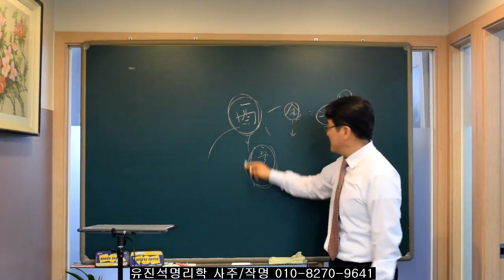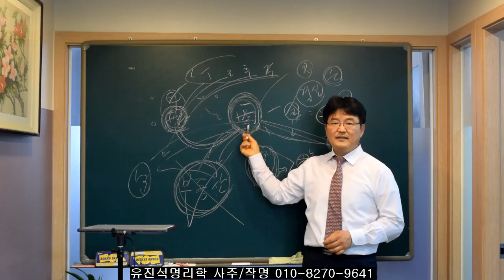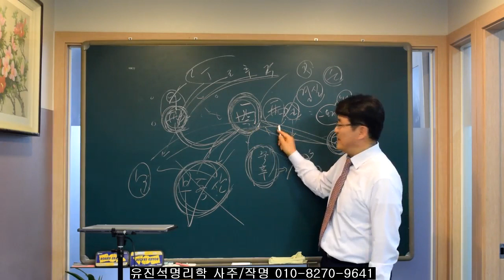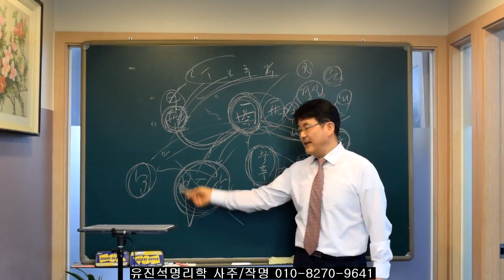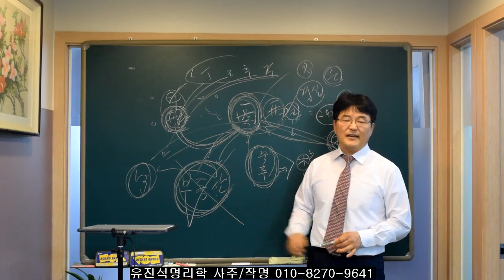사주에서 酉의 해석-酉대운에 일어나는 현상들-오상유진석명리학강의